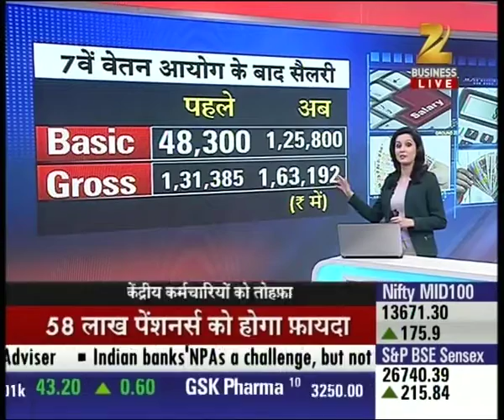Cabinet gives sanction to seventh pay commission